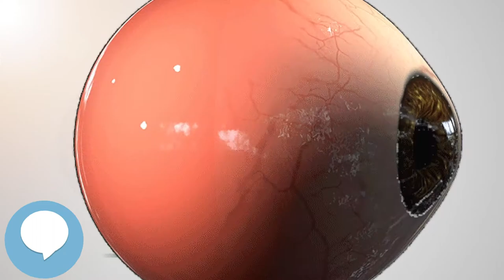Pirenoxine - Your EYEBALLS - EYNTK 👁️👁️💉😳💊🔊💯✅